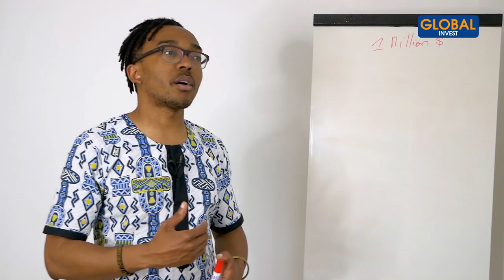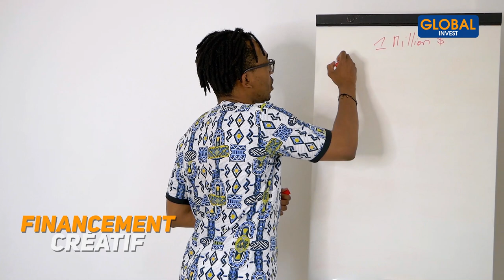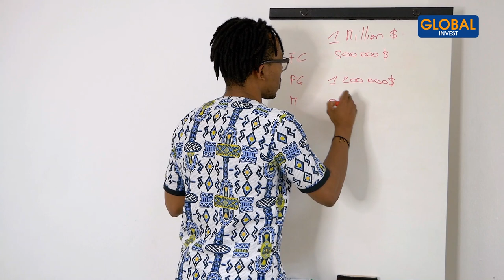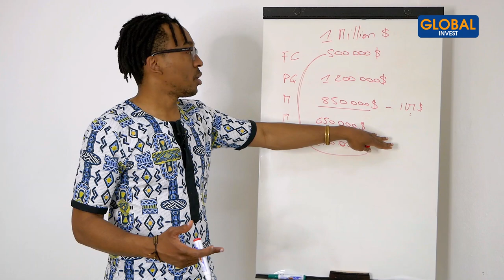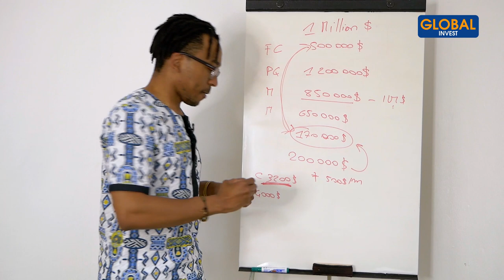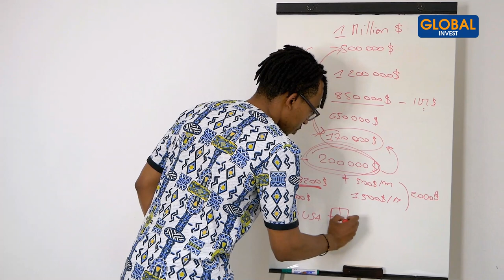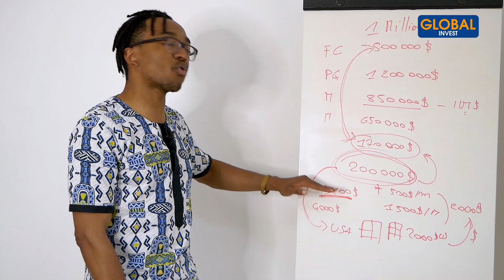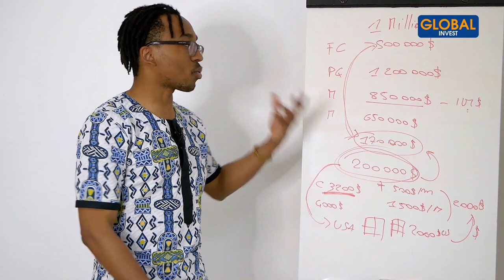J’ai Acheté Une Villa Avec 0$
Dans cette nouvelle vidéo, je vais te dévoiler le secret qui m'a permis de pouvoir m'offrir une très belle maison grâce à des stratégies que j'utilise au quotidien et que même la plupart des personnes qu'on a accompagnées utilisent. Je vais t'expliquer comment j'ai pu faire cette transaction sans mettre 0$ de ma poche.

CHAPITRES
00:00- Intro
01:11- L'histoire de la maison qui vaut 1 million$
03:22- Le financement créatif
04:35- Mise de fond
05:40- Calcul de l'achat
07:45- Stratégie mise en place
10:01- Résumé de ma stratégie
12:04- Défi immobilier Québec

Avertissement